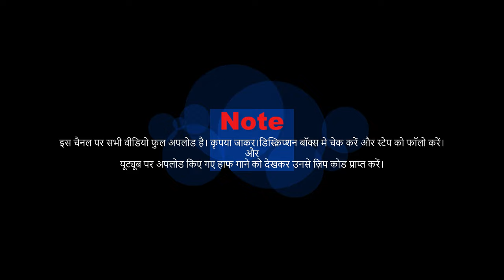Yara Sili Sili Remix - DJ HOT REMIX Vol 4 2160p 4K60fps UHD DD5.1 Remastered by 4KMusicWorld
Stap 2 - Find the Zip Code In The Video.
Stap 3 - Then You Find The Code, Copy The Code.
Stap 4 - Copy The Link (If the link is not copied from the YouTube app, then go to the browser and copy it).
Stap 5 - Paste The Link on Browser URL Bar.
Stap 6 - Press Enter.
Stap 7 - After Download The ZIP, Open The ZIP File and Paste The Code.
Stap 8 - Hit The Enter Button and Enjoy.

Yara Sili Sili Remix - DJ HOT REMIX Vol 4 2160p 4K60fps UHD DD5.1 Remastered by 4K Music World

pop chartbusters
100 greatest pop songs
100 greatest pop songs
2000 hindi pop songs
90 indipop songs
latest indipop songs
1990 indipop songs
4k music world
@4K Music World
4K Music World
4K MUSIC WORLD
Music world 4K
music world
world music 4K
4k music
4k videos
4k video